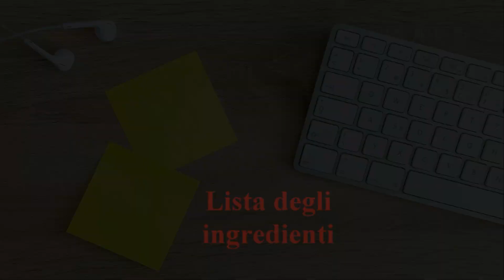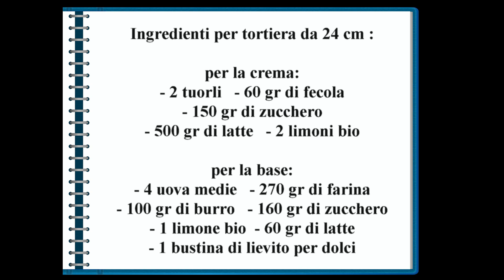TORTA VARIEGATA AL LIMONE ripiena di crema pasticcera al limone. TORTA NUA AL LIMONE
La torta variegata al limone e' una torta molto semplice da realizzare al profumo di limone, farcita da vellutata e gustosissima crema al limone.
Profumi e sapori dell' estate che sta arrivando.

Ingredienti per una tortiera a sgancio da 24 cm:
             per la crema:
- 2 tuorli
- 60 gr di fecola
- 150 gr di zucchero
- 500 gr di latte
- 2 limoni biologici
        per la base:
- 4 uova medie
- 270 gr di farina 00
- 100 gr di burro
- 160 gr di zucchero
- 1 limone biologico
- 60 gr di latte
- 1 bustina di lievito per torte